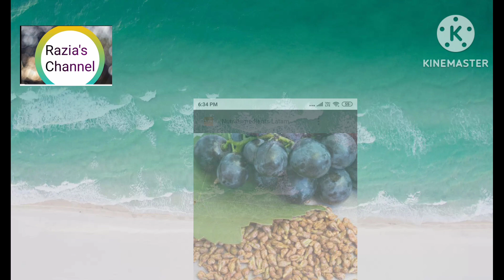PRO CARDIO TABLETS#proveda